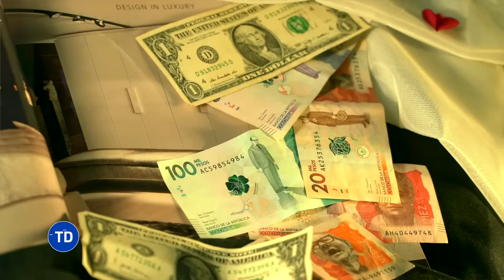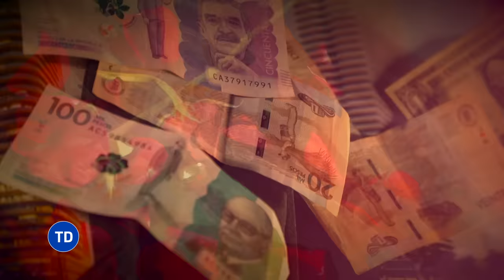Camilo Pinzón revela la verdad sobre la 'desaparición' de la nieta del fundador de Los Andes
En esta entrevista exclusiva, Camilo Pinzón, el reparador de televisores que fue condenado a 46 años de prisión por la desaparición forzosa de Jessica Lacerna, la nieta del fundador de la Universidad de los Andes, confiesa que movió el cuerpo de la joven desde Mosquera hasta Sesquilé y que presenció lo peor en una finca. Pinzón relata su relación con María Liliana Lacerna, la madre de Jessica y su pareja sentimental, y cómo ella le envió dinero para el “plan retorno” de su hija. Pinzón niega haber planeado o ejecutado el crimen y asegura que solo obedeció las órdenes de María Liliana, quien según él tenía una creencia religiosa hindú que le impedía darle sepultura a su hija. Pinzón también involucra al mayordomo de la finca, quien supuestamente abrió un hueco donde estaban los restos de otro familiar de la familia Lacerna. Esta es la historia de un caso que conmocionó al país y que aún tiene muchos interrogantes sin resolver.